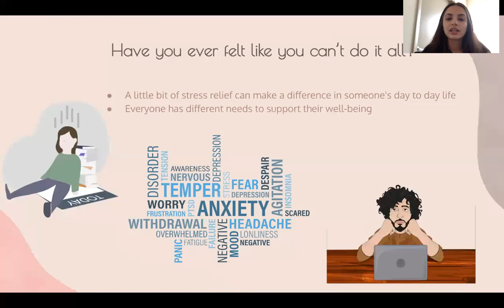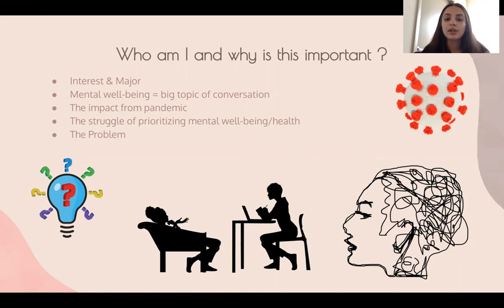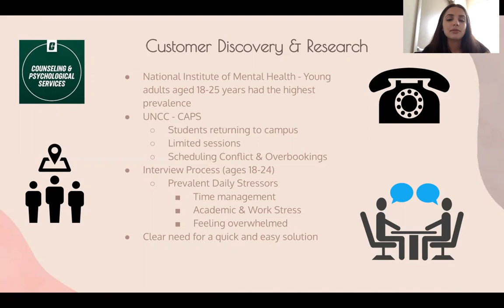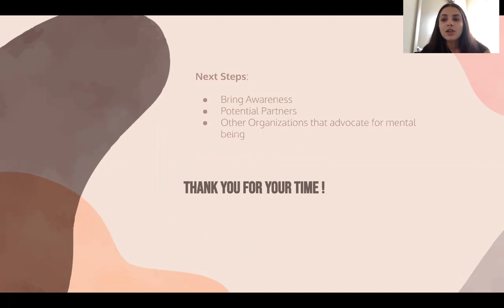De-Stress: Nitika Bhatta (49er Impact: Credential Program)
Nitika Bhatta
Vote for Nitika!

De-Stress
49er Impact: Credential Program
College of Liberal Arts & Sciences: Senior
An app to help manage daily stressors for young adults ages (18-24). This idea takes into account the different barriers and gaps that exist and prevent people from getting the right resources.